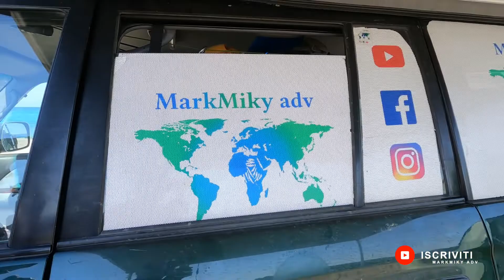MIX DI BELLEZZA IN GRECIA 🇬🇷 Viaggio in fuoristrada camperizzato con tenda da tetto 🌍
Buongiorno Viaggiatori, aggiornamento dalla Grecia: dopo aver passato indenni la frontiera inizia la nostra esplorazione della splendida penisola Calcidica che ci offre spiagge e punti di sosta con panorami esagerati. Buona visione e vi aspettiamo dal 1 settembre con la nuova edizione: Ma che Caucaso di Viaggio!!!
Grazie a tutti Voi come sempre.

english version
Hello Travelers, update from Greece: after having crossed the border unscathed, our exploration of the splendid Halkidiki peninsula begins, which offers us beaches and rest points with exaggerated views. Enjoy and we are waiting for you from September 1st with the new edition: Ma che Caucaso di Viaggio !!! Thanks to all of you as always.